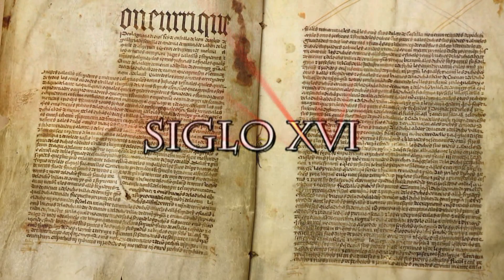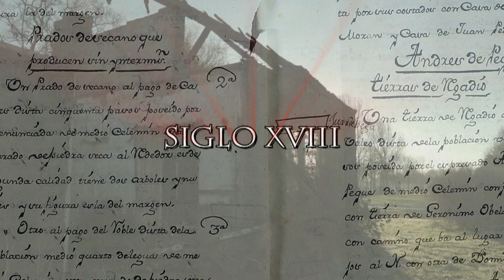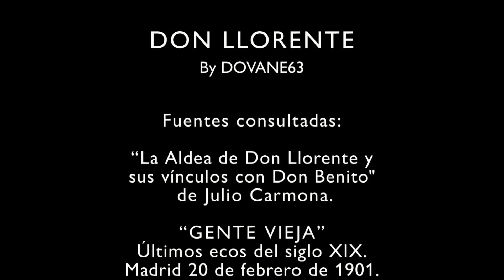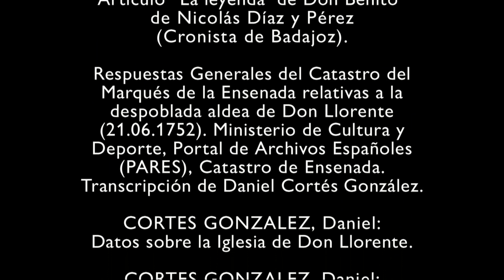DON LLORENTE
DON BENITO Y DON LLORENTE
Nueva sección dentro de la serie “Biografías Dombenitenses” que lleva por título “APUNTES HISTÓRICOS”